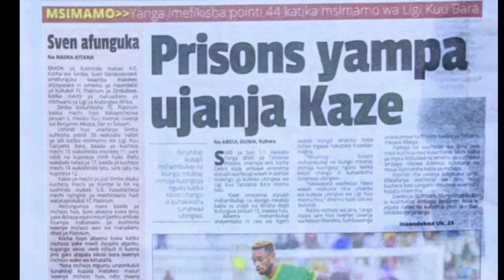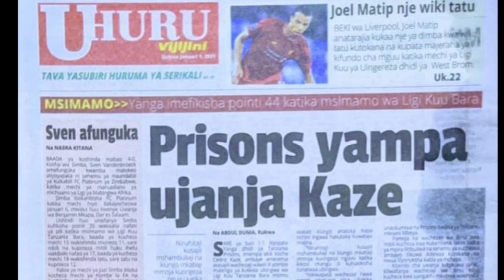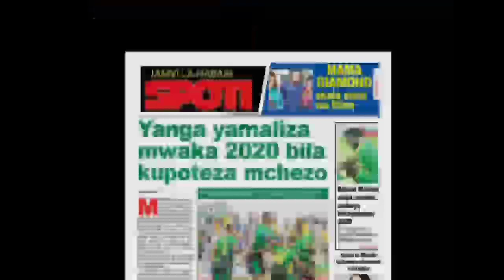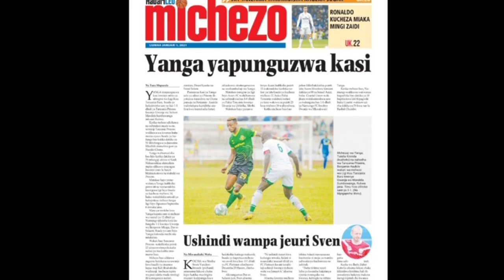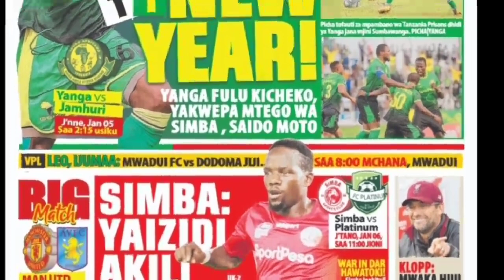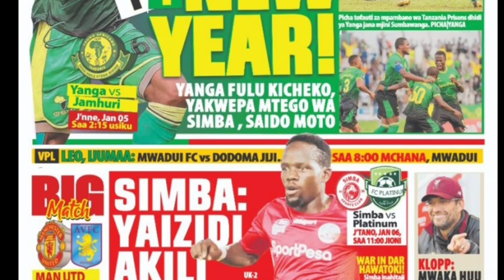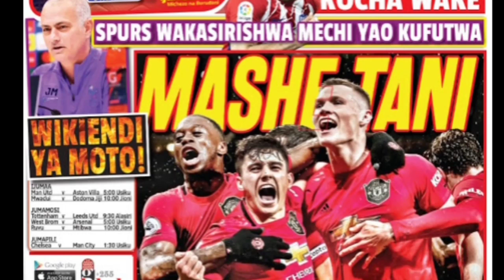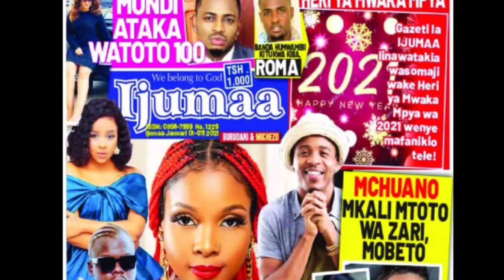MICHEZO Magazetini Ijumaa1/1/2021:Yanga Yafunga2020 kwa Rekodi|Simba Wacheeka..